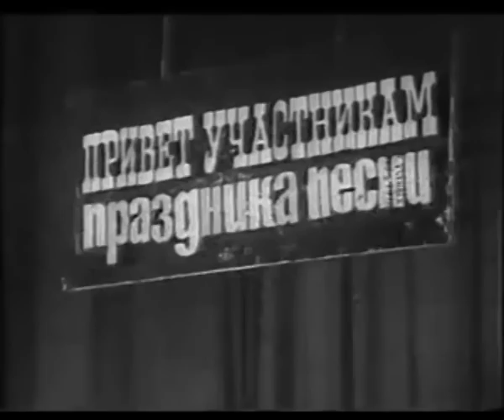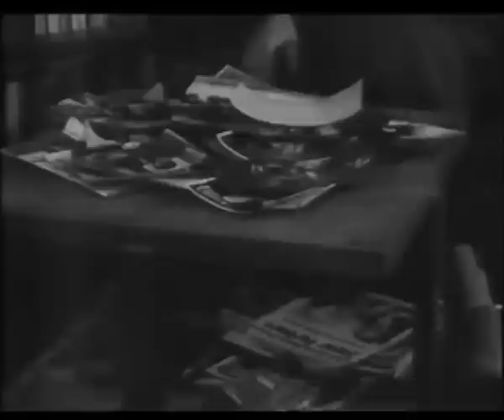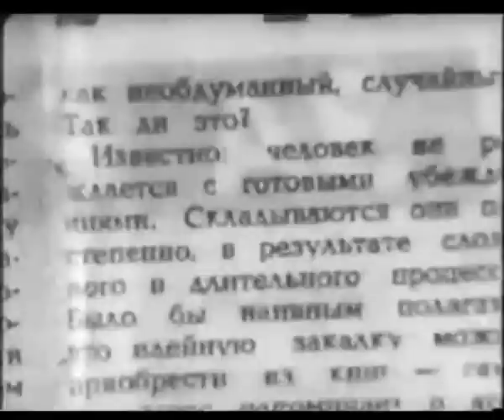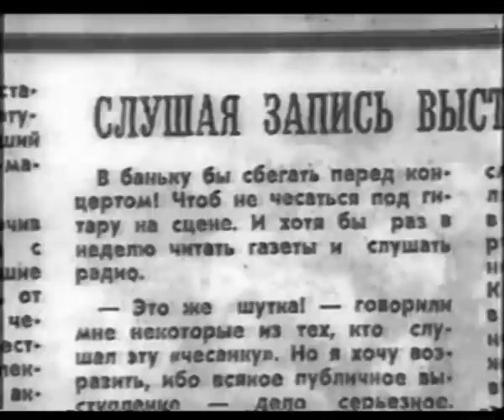Александр Галич в фильме "Запрещенные песенки"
Новосибирск, 1968